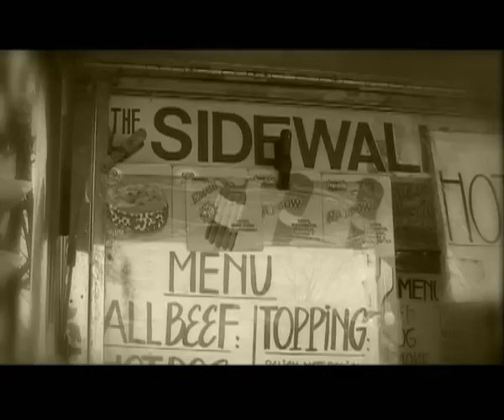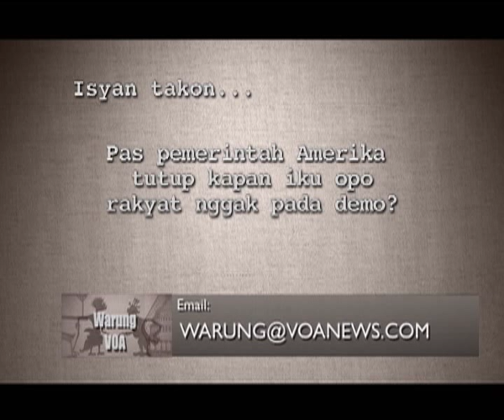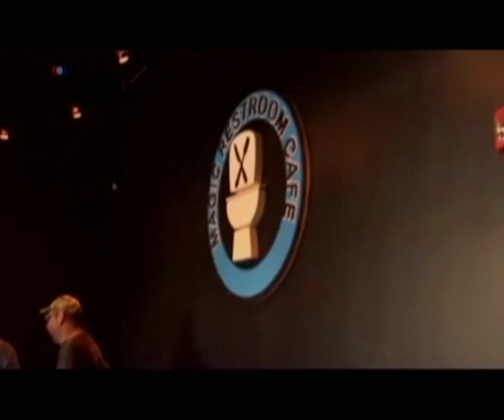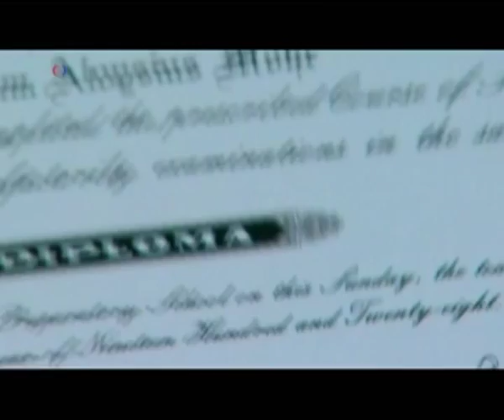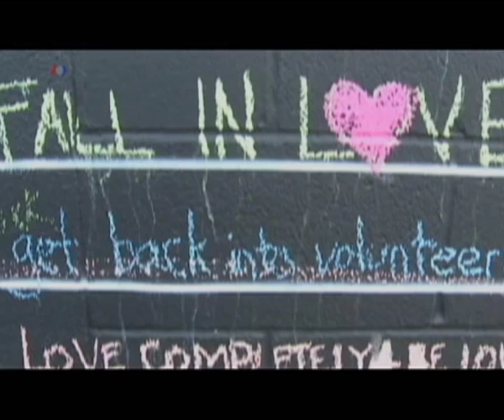Halloween di Amerika (4) - Warung VOA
Cak Supri dan Ning Nadia menghadirkan kompilasi klip unik dalam "Jagad Neko-neko" dan menjawab pertanyaan pemirsa dalam segmen ini. Nantikan terus penayangan Warung VOA di JTV Surabaya setiap hari Minggu jam 17:30 WIB.